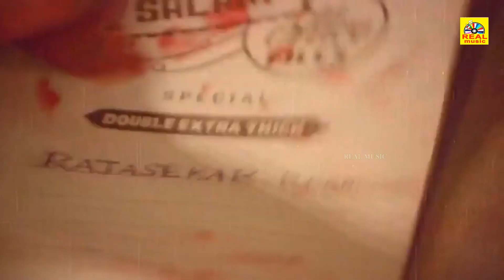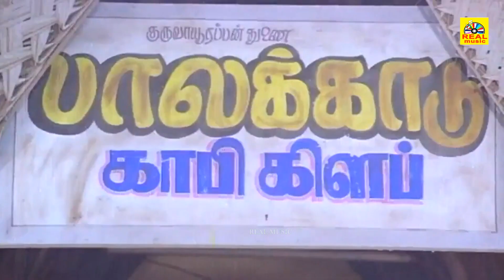ரோகினி விக்ரம் நடித்த அருமையான சூப்பர்ஹிட் சீன்ஸ் | Thanthu Vitten Ennai Movie Scenes | Super Scenes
Produced by C. V. Sridhar
Starring Vikram
Rohini
Cinematography Siva
Edited by Chandran
Production
company
Chithralaya
Release date
21 June 1991
Running time 134 minutes
Country India
Language Tamil